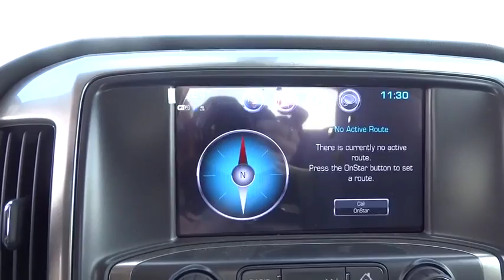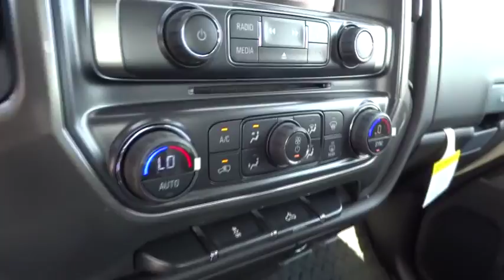2017 Chevrolet Silverado 1500 San Antonio, Houston, Austin, Dallas, Universal City, TX C70182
2017 Chevrolet Silverado 1500
2017 Chevrolet Silverado 1500 LT - Stock#: C70182 - VIN#: 3GCPCREC9HG112591

Gunn Chevrolet
12602 IH 35 North

Momentous offer!!! Priced below MSRP** This is the vehicle for you if you're looking to get great gas mileage on your way to work* Special Financing Available: APR AS LOW AS 3.9% OR REBATES AS HIGH AS $1,000** Optional equipment includes: Texas Edition, Engine: 5.3L EcoTec3 V8, LED Cargo Box Lighting, Wheel Locks (Set of 4) (LPO), GVWR: 7,000 lbs (3,175 kgs), Federal Emissions Requirements, 3.42 Rear Axle Ratio... The Silverado is the truck you know and trust. The modern body is chiseled and sleek at the same time. The dramatic stacked double grille in front is complimented with vertically stacked headlights on either side, outlined in chrome. The bumper is contoured as well. The Silverado currently comes in three models: Short Box Crew Cab, Standard Box Crew Cab, and Standard Box Double Cab. Each has six trims with the 1WT as the Base and the LTZ Z71 as the top-of-the-line option. Knowing that it's what's under the hood that counts, the Silverado is stacked with impressive engines. The 1WT, 2WT, LT, and LT Z71 come standard with the 4.3L EcoTec3 V6, with 6-speed automatic transmission featuring best in class torque of 305 lb/ft. The LTZ and LTZ Z71 come standard with the 5.3L EcoTec3 V8, which is also an option for the other trims and features best in class fuel economy. Don't forget the 6.2 EcoTec V8 with 420hp. The Max Trailering Package, offered with both V8 engines, offers class-leading trailering capacity of up to 12,000 pounds. The ride is quiet and the interior more comfortable than ever. The center controls have been updated with an improved layout and are easy to reach. Chevy's MyLink system is an extremely intuitive and helpful system to use. It allows you to control your music, make calls, and navigate to a number of stored destinations all by using your voice. 2WT, LT, and LT Z71 trims get a 4.2-inch color screen to go with it, and the LTZ and LTZ Z71 get an 8-inch color screen. Silverado is also the first full-size pickup to offer 4G LTE Wi-Fi for connection of up to 7 devices. In terms of safety all models come with 4-wheel ABS disc brakes with Duralife rotors, StabiliTrak with Electronic Sway Control and Hill Start Assist.
TRANSMISSION  6-SPEED AUTOMATIC  ELECTRONICALLY CONTROLLED  with overdrive and tow/haul mode. Includes Cruise Grade Braking and Powertrain Grade Braking (STD),TEXAS EDITION  for Crew Cab and Double Cab models.